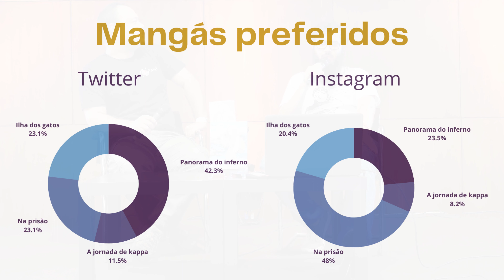Como funciona uma editora de mangás - @otakuptHD x Sendai Editora - IberAnime OPO 2022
Workshop realizado dia 22 de outubro no IberAnime do Porto, com a participação do OtakuPT onde conversamos como abrir uma editora, seu funcionamento e divulgamos o novo mangá da Sendai Editora.

03:00 Contacto
03:40 Quanto custa abrir uma editora?
09:41 Trabalho gráfico
11:28 Impressão
16:22 Distribuição
18:05 Status da Sendai Editora
20:41 Publicidade
22:11 Mangás alternativos
23:53 Mercado de mangás no Brasil
25:06 Curiosidades
Perguntas
27:32 Light novels pela Sendai?
27:59 Publicar novels é mais barato do que mangás?
28:46 Quantos volumes de Panorama do Inferno foram vendidos?
29:14 Panorama do Inferno foi um sucesso?
29:23 Publicariam dois-em-um, omnibus, etc?
30:30 Lembranças de Emanon
32:05 Votação dos mangás preferidos
33:17 Próximo mangás é... Clube de ocultismo e as bonecas da morte
35:19 Sendai Editora em três anos